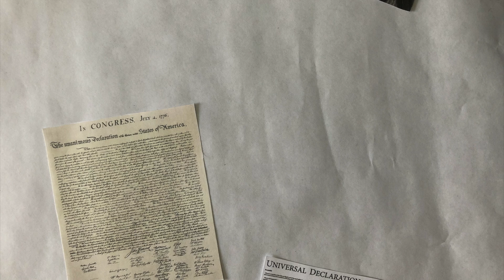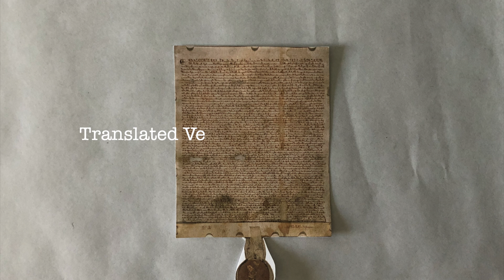Magna Carta: An Overview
The Magna Carta is a very important document for the history of Democracy, however, there may be some things you did not know about it.

Thumbnail picture:
Medievalists.net